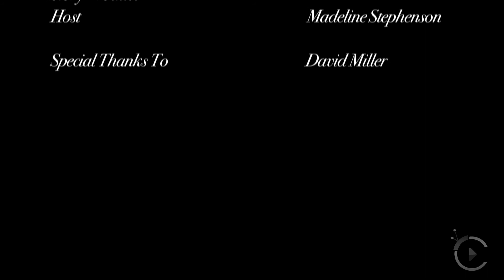David Miller, Toronto's Future, citylifeTV.ca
A personal interview with David Miller during his final days as Toronto's 63rd mayor. The politician opens up to CitylifeTV.ca about his desired legacy and why he decided not to run for a third term.